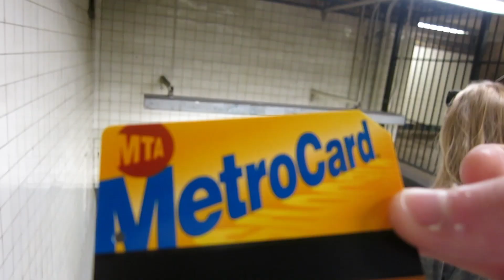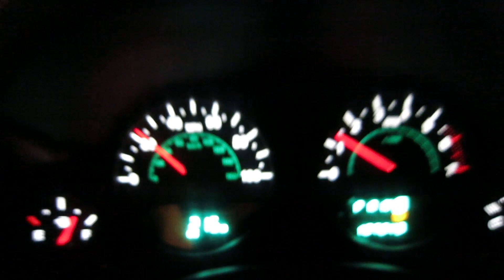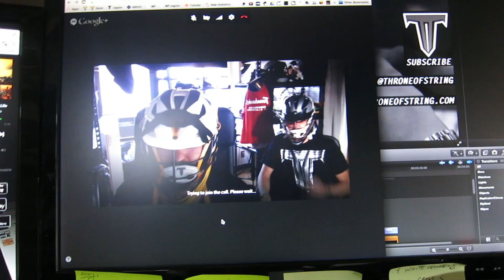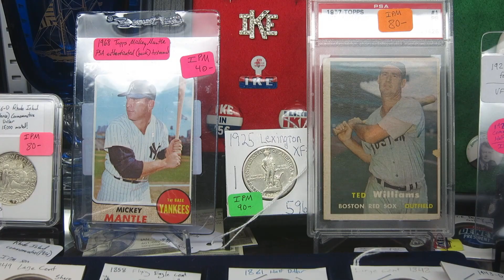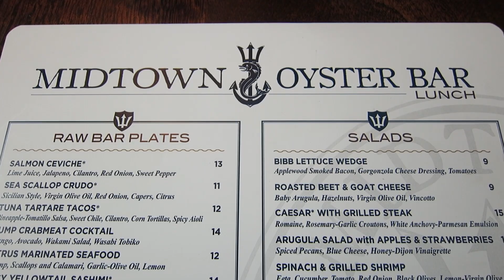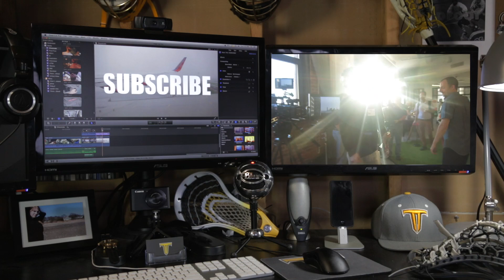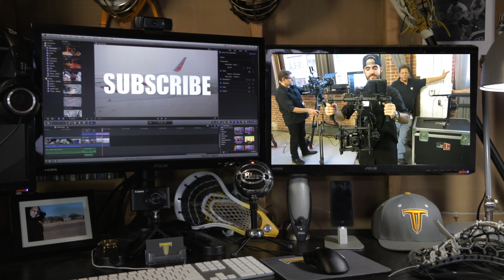THRONE CHRONICLES 14 | Rock Show : Stylin' Stringz : Newport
Joe and Eve go watch Tall White Asian Girl play in Williamsburg. Joe scares the crap out of Alec in a Rick Ro$$ tank top. Stylin' Stringz pay us a visit in Bushwick. Joe tailors his pants for a wedding in Rhode Island.

Check out the latest and greatest Throne Mesh, Custom Stringing and Apparel